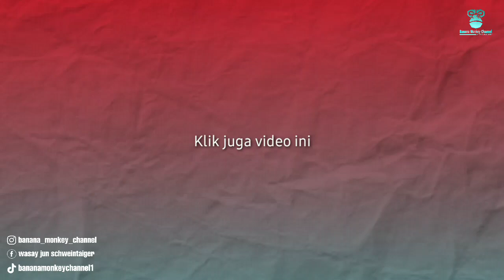Jls Albantani vs Percigar - Semifinal Mega Trophy Cup